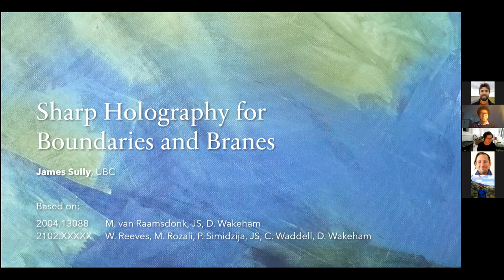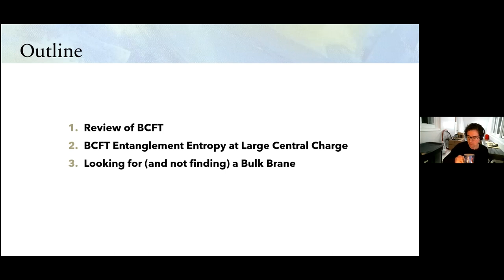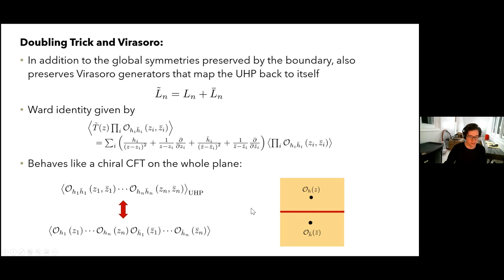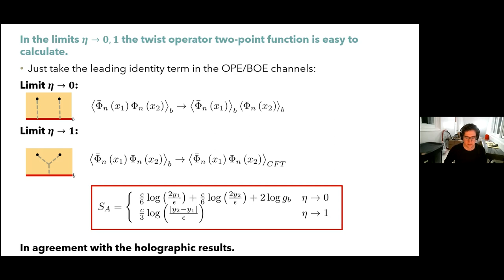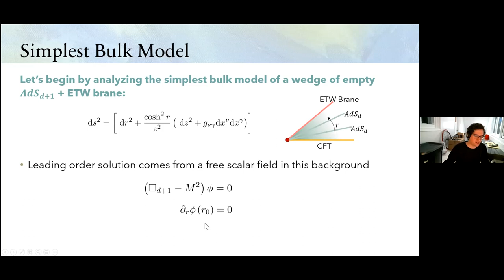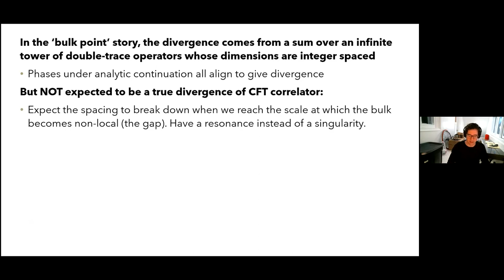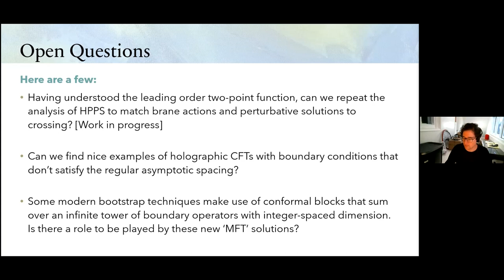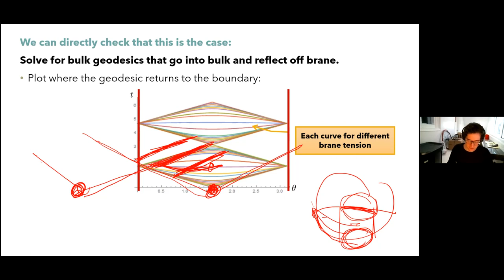GQFI-WST Seminar: James Sully "Sharp Holography for Boundary Conformal Field theory"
Over the last decade we have learned a great deal about the conditions that allow a conformal field theory to have an effective description in terms of semiclassical gravity. But what about when we add defects or boundaries to the CFT? Under what conditions can we expect those too to be described by gravity plus semiclassical branes? By examining holographic phase transitions in entanglement entropy, James Sully (University of British Columbia) shows that the possible operator spectrum of BCFTs is constrained by agreement with the gravitational dual. And using techniques from the boundary bootstrap, he argues that even well-behaved holographic CFTs almost never have a good bulk dual once we add a boundary.

The Virtual Seminar Series “GQFI-Warsaw String Theory” (GQFI-WST) is a joint initiative between the strings/holography groups at the Albert Einstein Institute (AEI) in Potsdam and the University Warsaw. The calendar for upcoming GQFI-WST seminars can be found

This talk was recorded on January 20, 2021 at the Albert Einstein Institute in Potsdam-Golm.